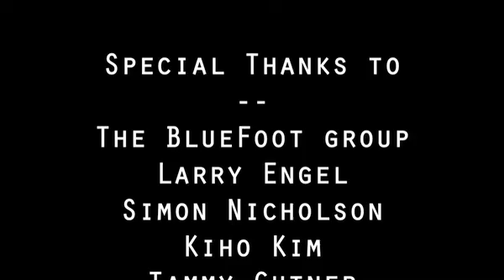Episode 05, Aliens Among Us